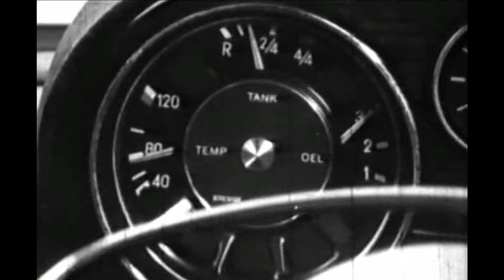👍 نسخه کامل فیلم فارسی سه نفر روی خط | Filme Farsi Se Nafar rooye Khat 👍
👍 فیلم فارسی سه نفر روی خط | با بازی گیتی فروهر و یدی | Filme Farsi Se Nafar rooye Khat 👍

✍️ خلاصه داستان
پروانه با جوان متمولی به نام خسرو ، که وقت خود را به بیکاری و شب زنده داری می گذراند، آشنا می شود. محمد، راننده ی خسرو، که از خانواده ی فقیری است، به پروانه علاقه دارد؛ اما پروانه به او بی اعتنا است . آن سه به سفر شمال می روند و در طول راه خسرو و پروانه دایم محمد را تمسخر می کنند. به تدریج پروانه به محمد نزدیک می شود و خشم خسرو را بر می انگیزد. خسرو پروانه را می آزارد، و محمد رو در روی او قرار می گیرد، و تهدید می کند مدارکی را دال بر خرید وفروش مواد مخدر توسط او در اختیار پلیس خواهد گذاشت. خسرو عده ای را اجیر می کند که محمد را تنبیه کنند. محمد به ویلای خسرو می رود و با او درگیر می شود. محمد خسرو را وادار می کند که ادامه ی راه را بهجای او پشت فرمان بنشیند. محمد و پروانه خسرو تحقیر می کنند، تا اینکه در میانه ی راه پروانه محمد پشت فرمان اتومبیل می نشیند تا خسرو را به مقصد برساند.